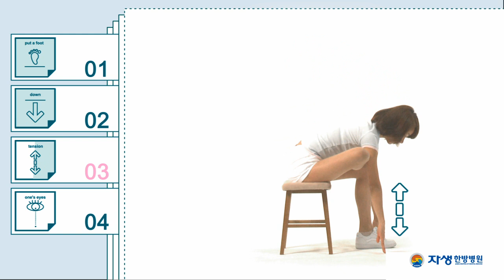자생한방병원 다리강화운동 앉아서 아빠다리체조